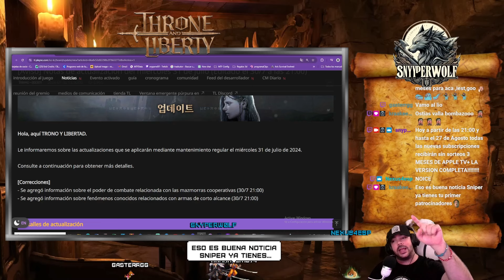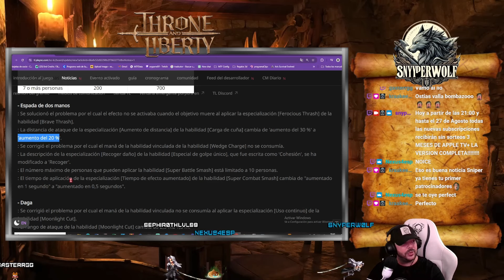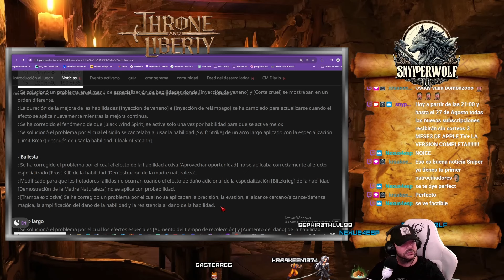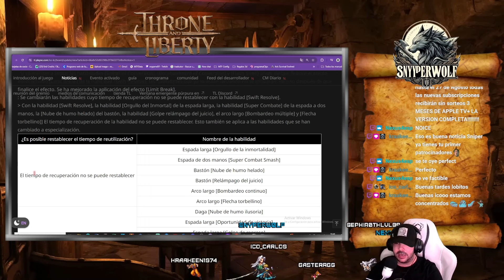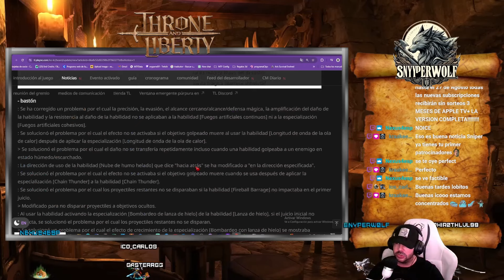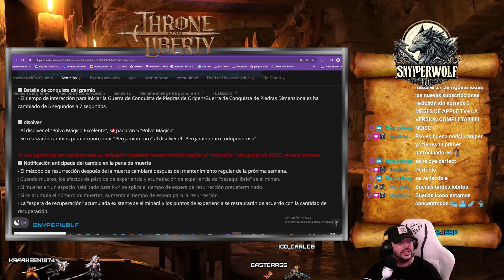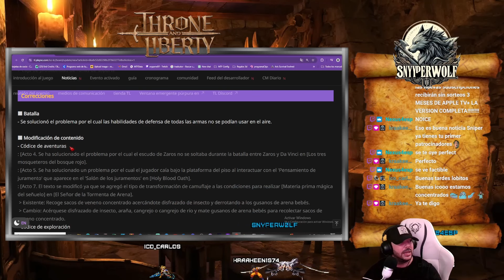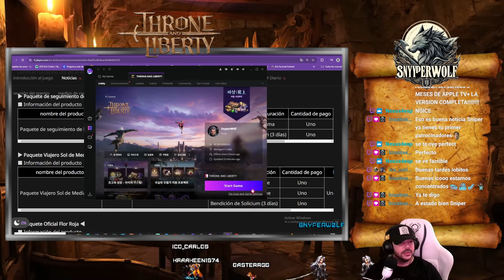Throne and Liberty -NOTICIAS DEL PARCHE DE LA MANO DE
Throne and Liberty -NOTICIAS DEL PARCHE DE LA MANO DE Throne and Liberty es un juego de rol multijugador masivo en línea (MMORPG) desarrollado y publicado por NCSoft. Será publicado en América del Norte, América del Sur, Europa y Japón por Amazon Games.

El juego fue originalmente parte de la serie Lineage y una secuela del primer Lineage, pero fue reutilizado y reestructurado en pleno desarrollo. El juego fue anunciado por primera vez como Lineage Eternal en noviembre de 2011, pero sufrió numerosos retrasos en su calendario de lanzamiento. La primera beta cerrada de Corea del Sur tuvo lugar en 2016. NCSoft cambió el nombre del juego a Project TL en 2017 y a Throne and Liberty en 2022.

Desarrollo y lanzamiento
El juego ha sufrido numerosos retrasos durante el desarrollo. [3] NCSoft anunció oficialmente Lineage Eternal como la secuela del primer Lineage, lanzado en 1998, en noviembre de 2011. [4] Los primeros videos de juego debutaron en la convención de juegos G-Star 2011 en Corea del Sur el 9 de noviembre. [5] En agosto de 2013, NCSoft se estaba preparando para lanzar el calendario beta de Lineage Eternal a finales de ese año. [6] Los desarrolladores planeaban iniciar las pruebas beta en Corea hacia finales de 2015,[3] pero durante una conferencia telefónica en noviembre confirmaron que las pruebas beta cerradas se retrasarían hasta 2016. [7] Una beta cerrada en Corea estaba programada para noviembre de 2016. [8]

En marzo de 2017, el liderazgo del equipo de desarrollo de Lineage Eternal cambió, debido a los resultados de la beta cerrada según NCSoft. [9] [10] El juego se retrasó en agosto cuando NCSoft trasladó el motor de juego propietario que se utilizó en Guild Wars a Unreal Engine 4. [11] En noviembre, el juego se llamó Project TL. [12]

Para febrero de 2022, se esperaba que el Proyecto TL se lanzara en la segunda mitad del año. [13] El juego fue rebautizado oficialmente como Throne and Liberty al mes siguiente. [14]

Amazon adquirió los derechos de publicación en 2023 y planea lanzar Throne and Liberty en América, Europa y Japón, para PC, PlayStation 5 y Xbox Series X/S con soporte multiplataforma completo. Una beta abierta comenzó en julio de 2024 y está programada para ser lanzada el 17 de septiembre. [15] [16] La beta atrajo a casi 60.000 jugadores en el lanzamiento y se estabilizó a alrededor de 38.000 al día siguiente. [17]

El 24 de julio de 2024, la versión coreana del juego recibió la actualización Leap, que agregó una mazmorra de desafío de varios niveles, nuevas habilidades para la vida, un servidor de impulso y un sistema de habilidades que permite a los jugadores personalizar las habilidades de las armas. Las actualizaciones se trasladarán a la versión global cuando se lance en septiembre. [18] NCSoft también anunció que estaba expandiendo el servicio a 19 países de Asia, Europa del Este y Medio Oriente.